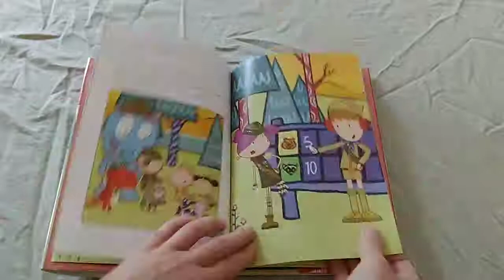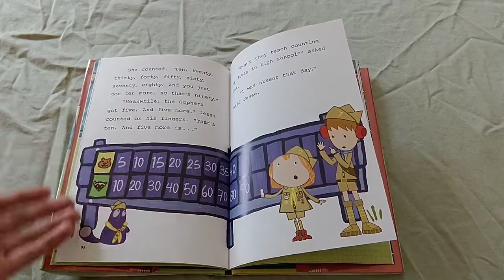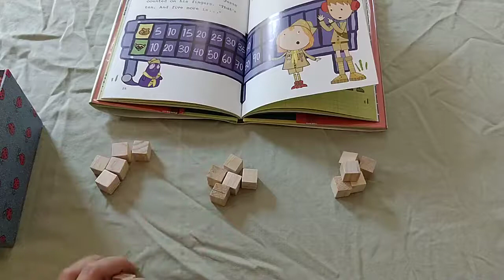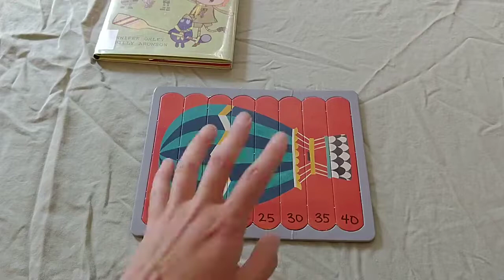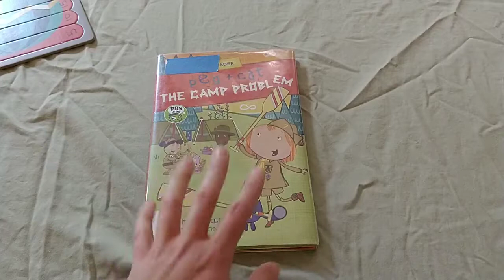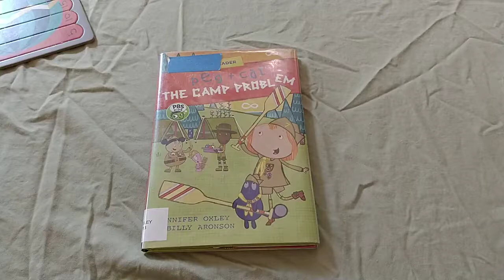Peg + Cat: the Camp Problem math lesson in counting by 5's and 10's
Use this picture book from Peg + Cat to teach kids how to count by 5's and 10's. Included in the video are a couple of fun and easy to prepare activities to help kids learn skip counting.